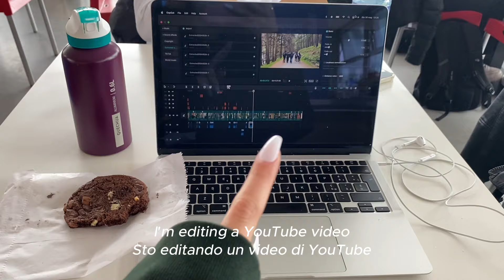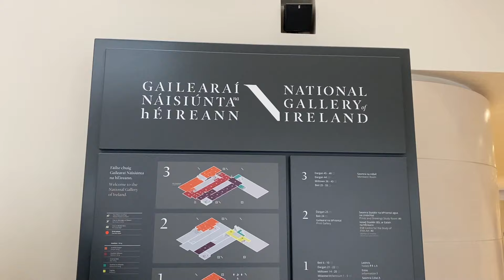day as an exchange student ౨ৎ